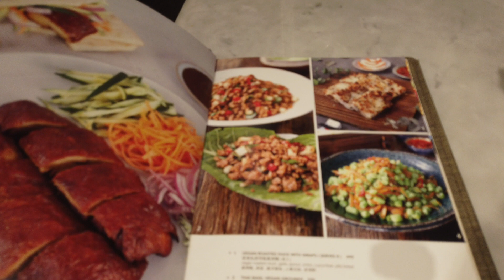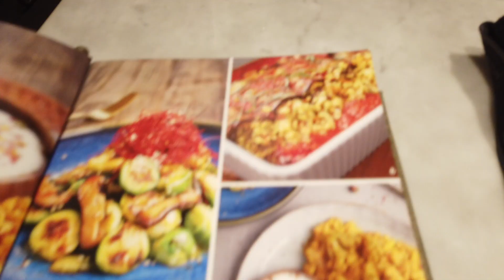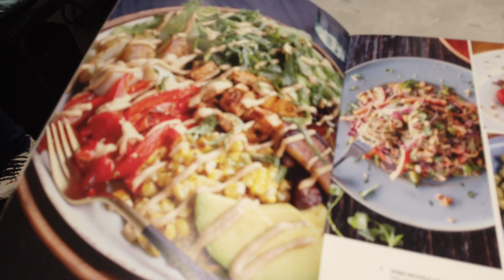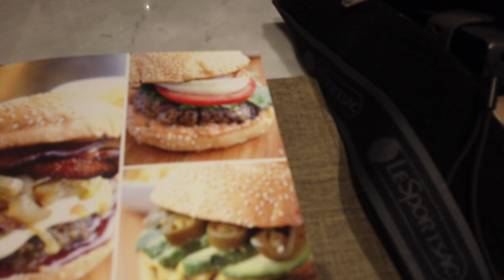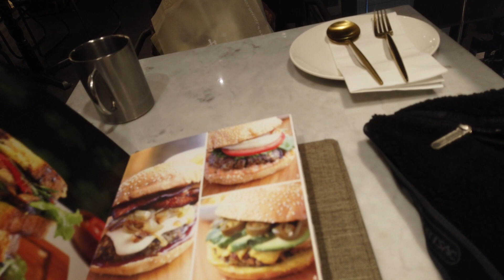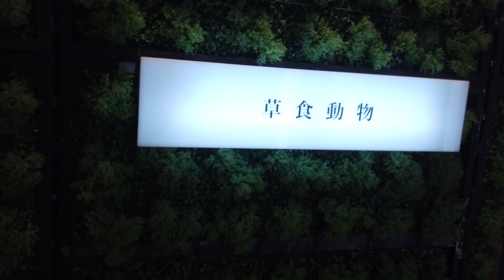Best vegetarian restaurant in Xinyi! 信義區好吃的素食餐廳!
110台北市信義區松高路19號2樓